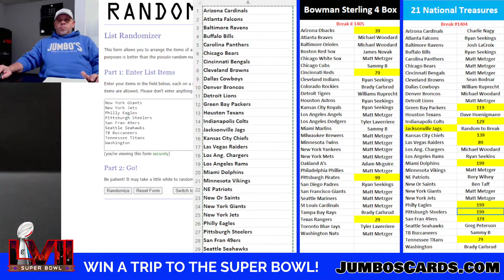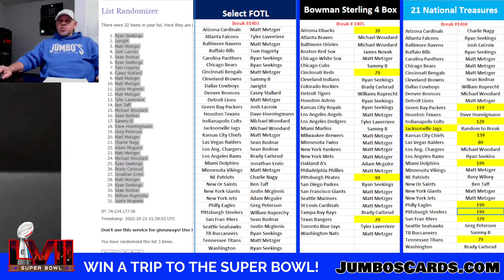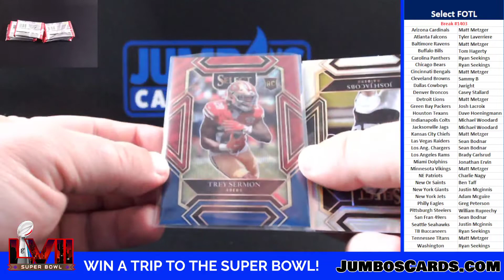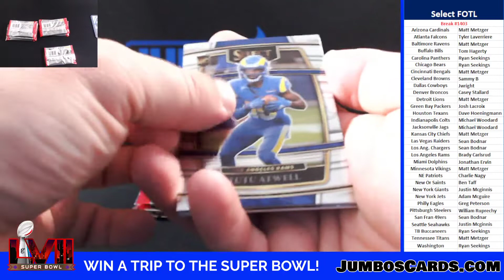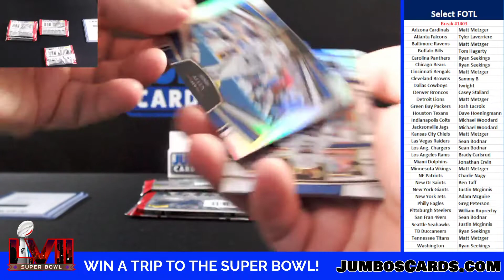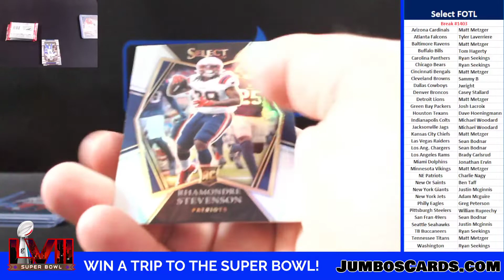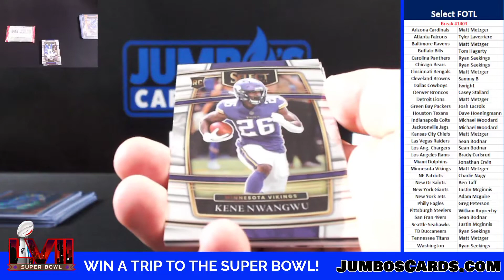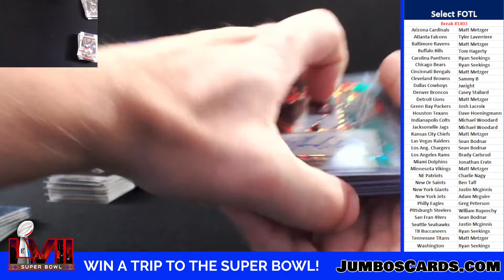BREAK #1403 Select FOTL